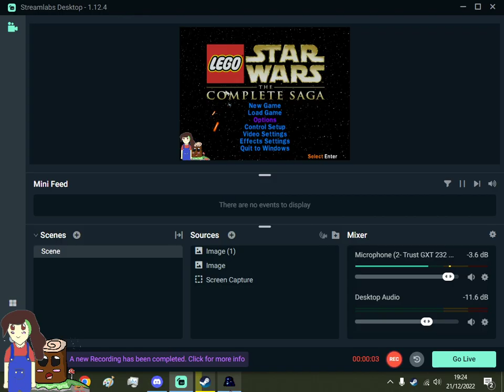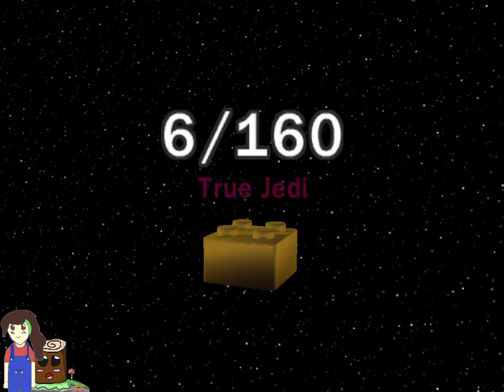LEGO® Star Wars™ - The Complete Saga - [Ep:1 Part:3] : Princess Amidala and Royal Guards - RGRD's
Hello and Welcome to Random Games Random Days in Today's Episode We Play LEGO® Star Wars™ - The Complete Saga Part 3 of Episode 1

info- Kick Some Brick in I through VI! Play through all six Star Wars movies in one videogame! Adding new characters, new levels, new features and for the first time ever, the chance to build and battle your way through a fun Star Wars galaxy on your PC!

DEVELOPER:
Traveller's Tales
PUBLISHER:
LucasArts, Lucasfilm, Disney